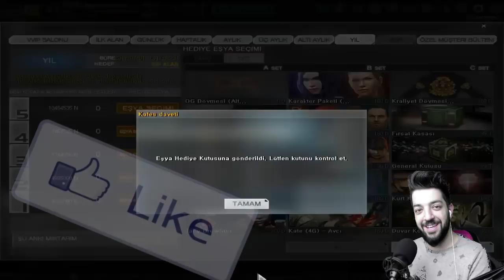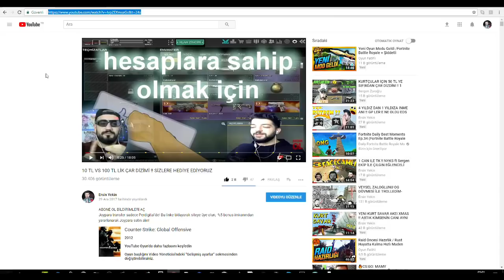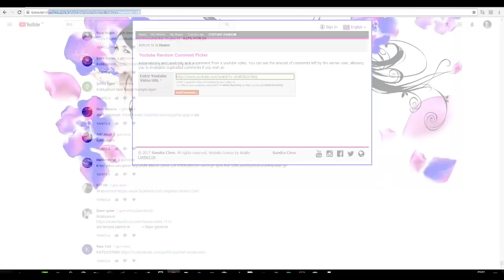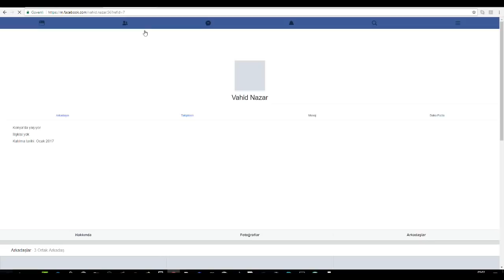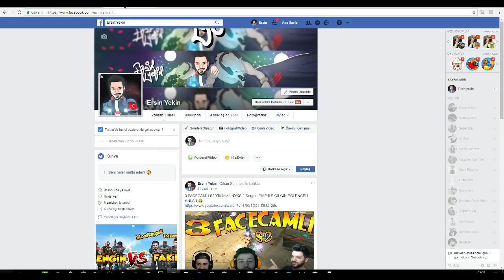BEDAVA 60 GÜNLÜK OG DÖVME SETİ !! 7 MİLYON NAKİT VİPDEN ALDIK